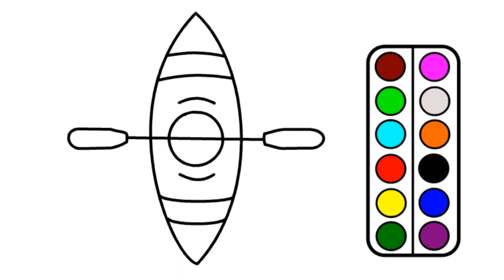🛶How to Draw a kayak step by step for kids🚤paint canoeing boat paddle tutorial Drawing Pages book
🛶How to Draw a kayak step by step 🚤paint canoeing paddle boat kayaking